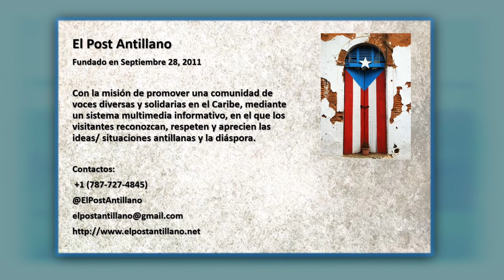Funche Caribeño t3 ep 18